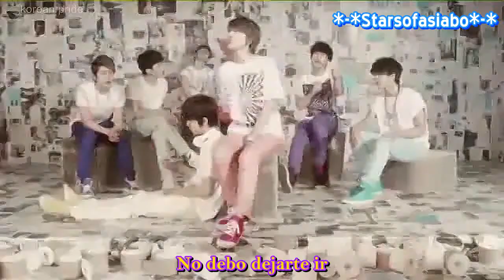Infinite Nothing's Over MV sub español